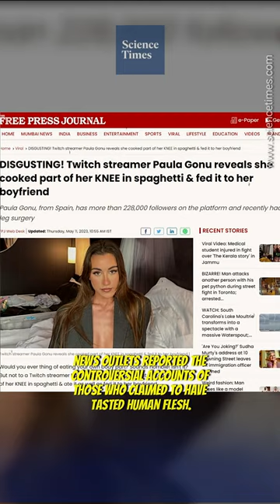What’s the Flavor of a Human Meat? Various Sources Reveal What Our Flesh Tastes Like